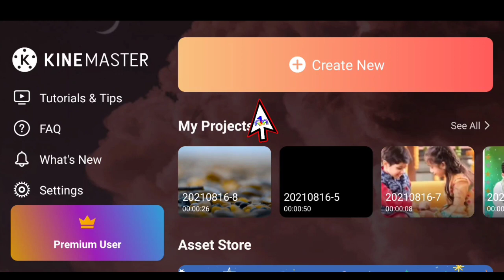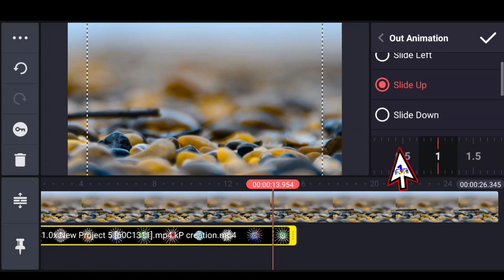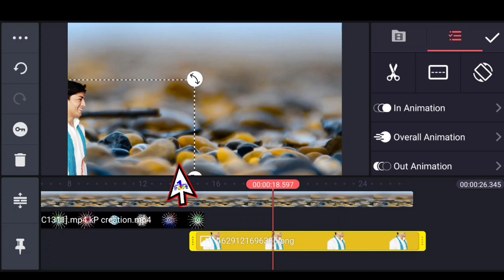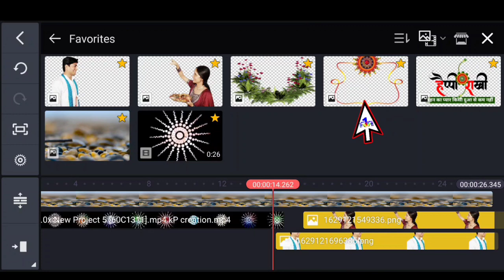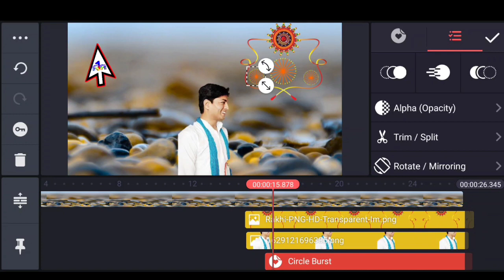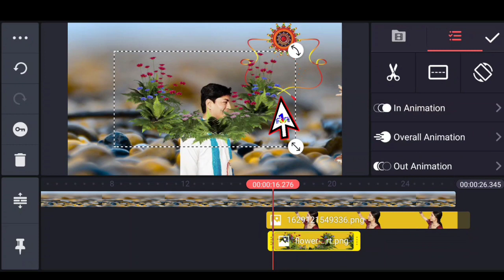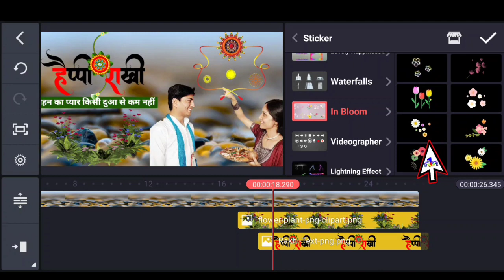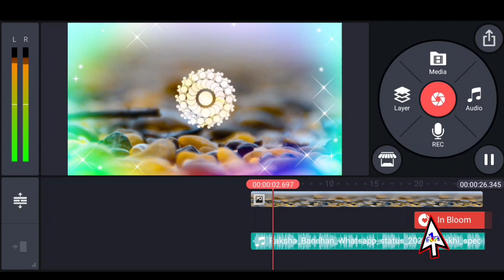Raksha bandhan video editing kinemaster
Your Quarries:-
1.happy raksha bandhan status Video 2.Editing in kinemaster WhatsApp status Kaise banaen
3.Happy Raksha Bandhan status video new gana song 2021 me
4.Happy Raksha Bandhan WhatsApp status video
5.2021 Happy Raksha Bandhan status 6.editing Kaise banaen video WhatsApp status
7.Happy Raksha Bandhan video full HD 8.status video 4K WhatsApp status 9.trending video editing tutorial status video happy Raksha Bandhan
10.Happy Rakshabandhan status 11WhatsApp status kaise banaye Happy Rakshabandhan wala
12.kinemaster se Happy Raksha Bandhan 13.status Kaise WhatsApp status kaise banate full screen
14.Photo se status video Kaise Banaye 15.Rakhna bandhan happy raksha bandhan 2021 mein